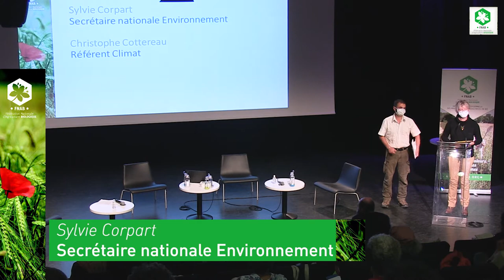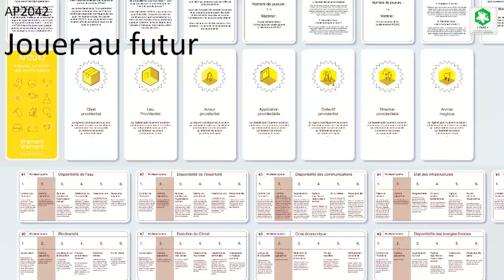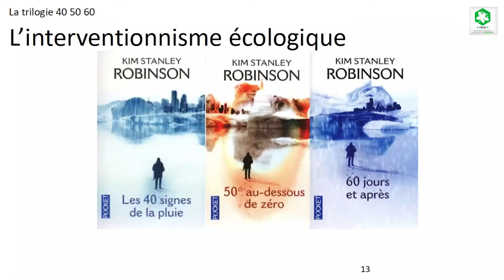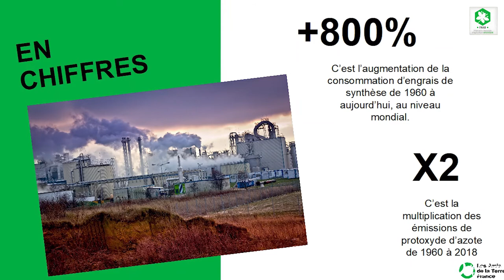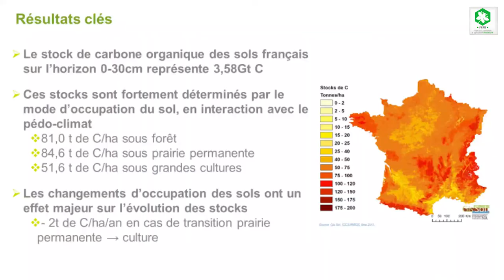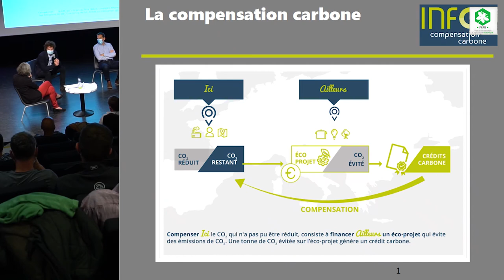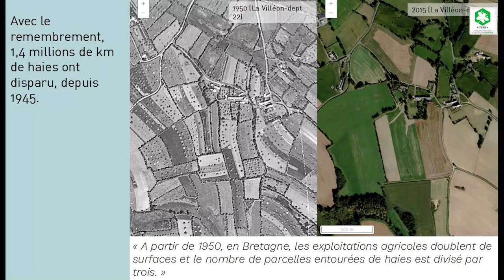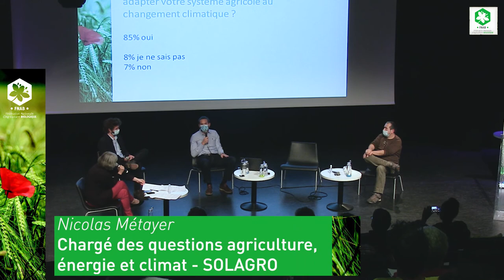L'agriculture biologique, solution face au changement climatique ?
En quoi l'agriculture biologique est une solution pour atteindre les objectifs climatiques de l'agriculture française ? Quelles sont les pratiques qui sont favorable au climat ?